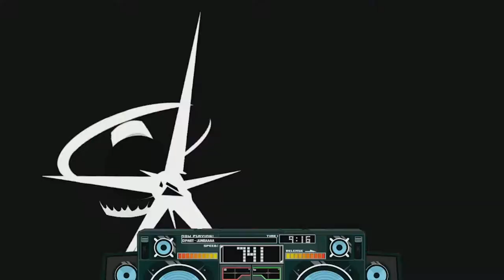very fast ball game - lethal league blaze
ball go fast brain go slow

Risk of Rain 2 - Parjanya
- ( 23:22 )